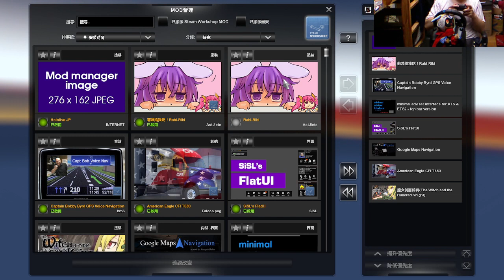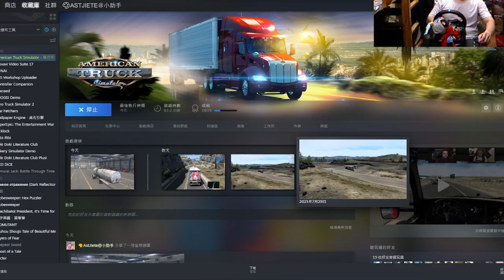純粹看風景試工作坊模組《美洲痛卡模擬》